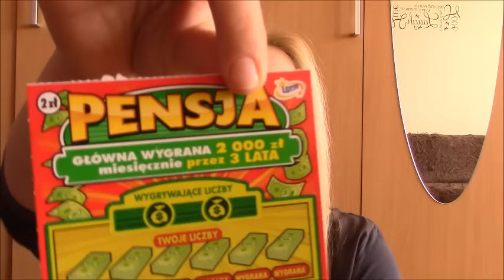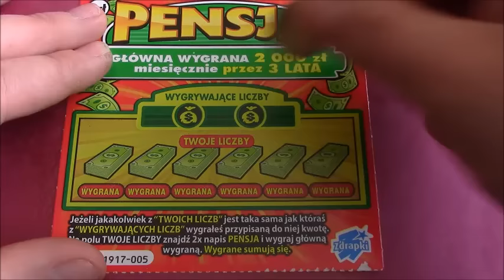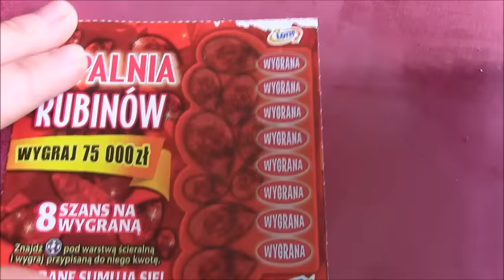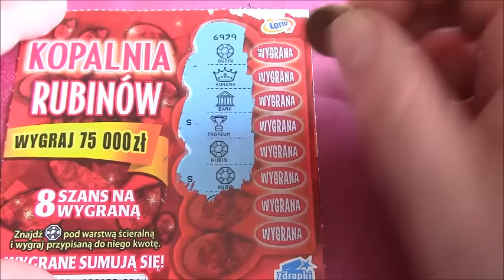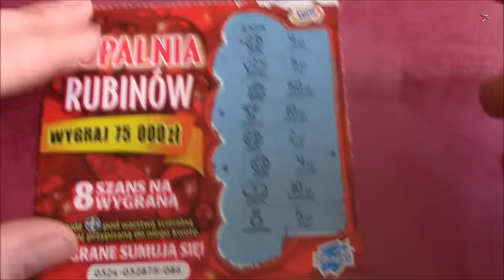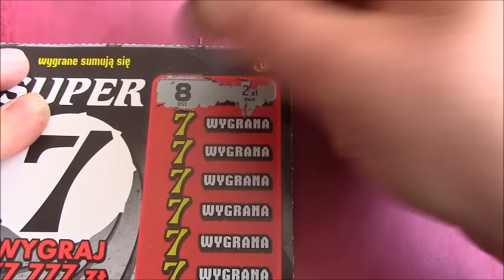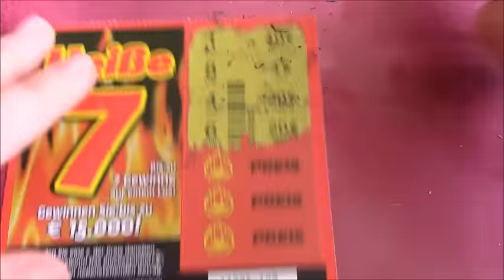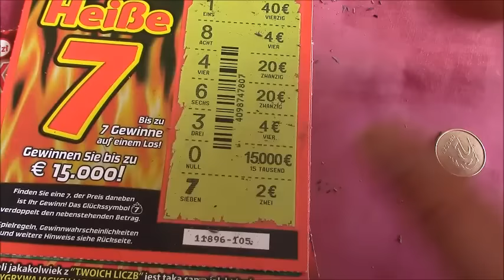Zdrapki#16 W końcu wygrana!!! Wasze zdrapki+pozdro| Doriska90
Dziś już 16 odcinek ze zdrapkami. W tym poszło mi dużo lepiej niż w poprzednich, jeśli jesteście ile udało mi się wygrać zapraszam do oglądania:)

Muzyka: the coldest shoulder- the126ers